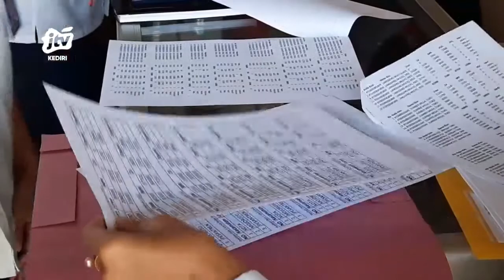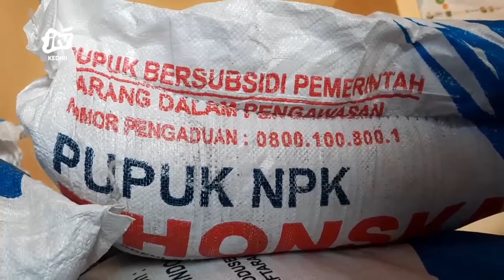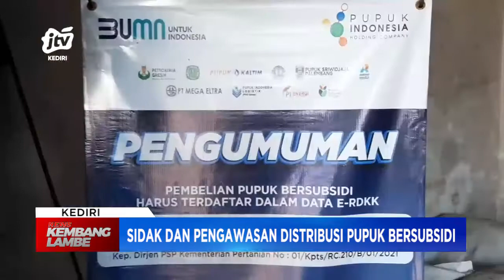KEDIRI - Sidak Dan Pengawasan Distribusi Pupuk Bersubsidi